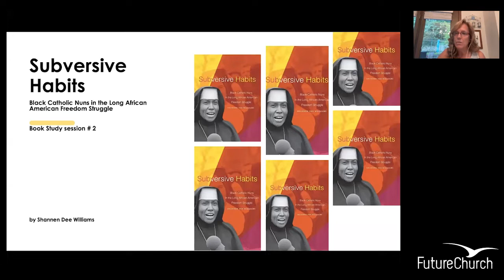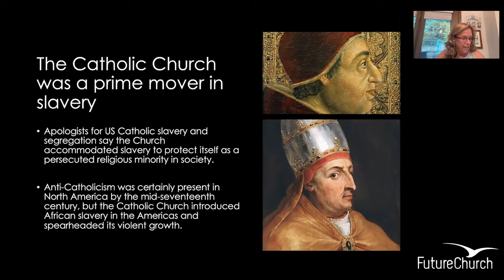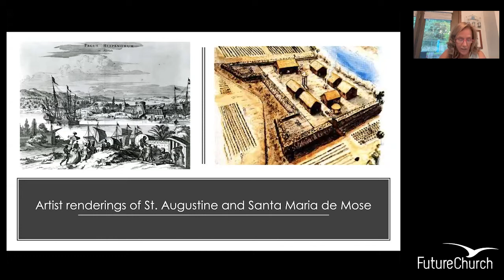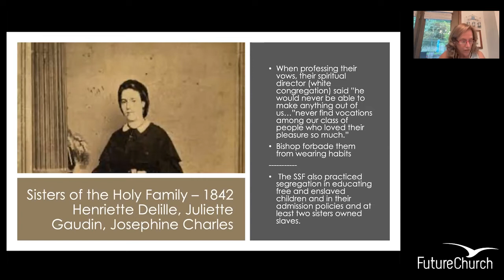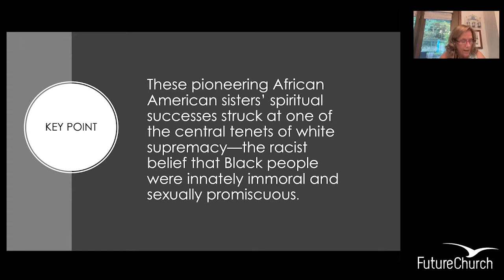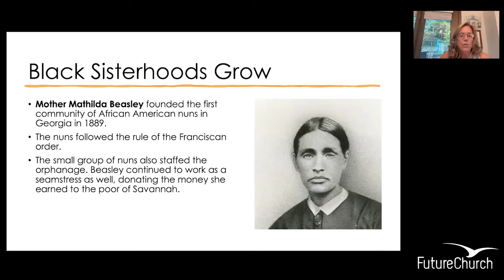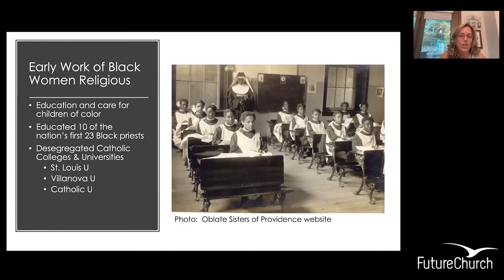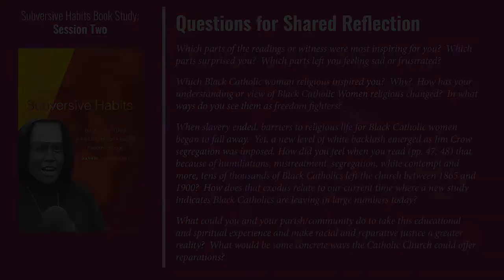Subversive Habits Book Study: Session Two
Session two of FutureChurch's Book Study on "Subversive Habits: Black Catholic Nuns in the Long African American Freedom Struggle" by Shannen Dee Williams, Ph.D.

This session covers Chapters 1 and 2 of Dr. Williams' book. Deborah Rose, co-director of FutureChurch, provides a summary of the material. Our guest, Sr. Marcia Hall, OSP, offers her insights and reactions as a member of the Oblate Sisters of Providence - the first successful community of Roman Catholic sisters of African descent in the United States.